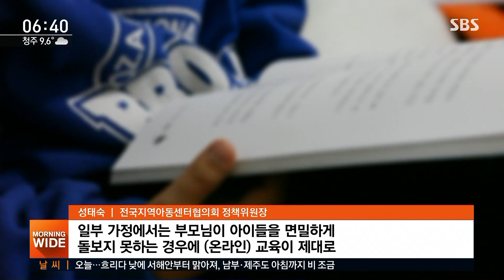복직 포기하고 조부모 도움으로 버텨…속 타는 엄마들 / SBS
오는 9일부터 초.중.고교 온라인 개학이 예고된 가운데 전국에 유치원과 어린이집은 휴원을 무기한 연장하기로 했습니다. 아이들 맡길 곳 없는 맞벌이 부모들의 걱정이 점점 커지고 있습니다.
제희원 기자의 보도입니다.